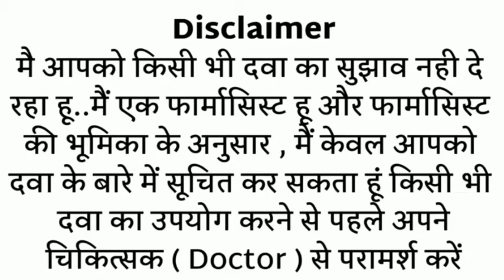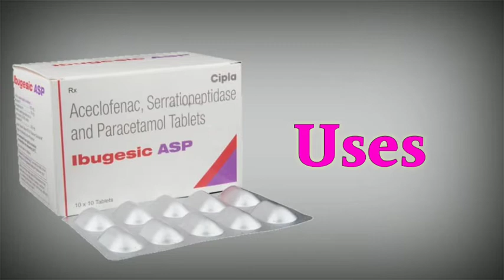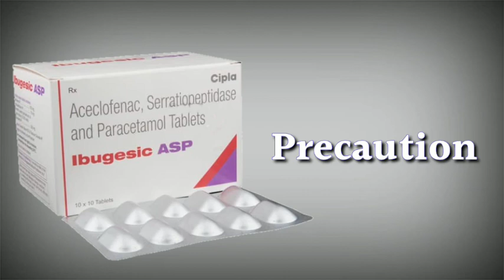ibugesic asp tablet uses | price | composition | dose | side effects | review | in hindi MR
This video is all about Ibugesic asp tablet, its uses, side effects, ingredients, price, dose, precautions and how to take, full detail in hindi